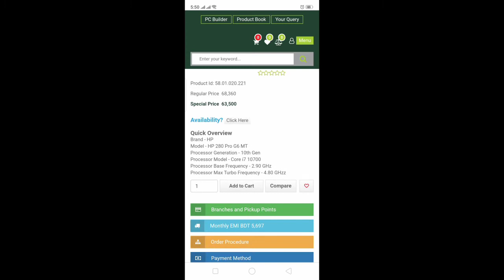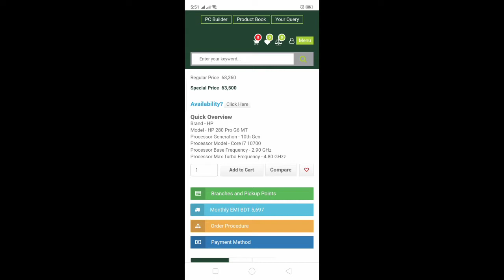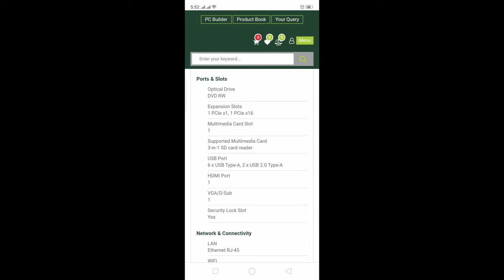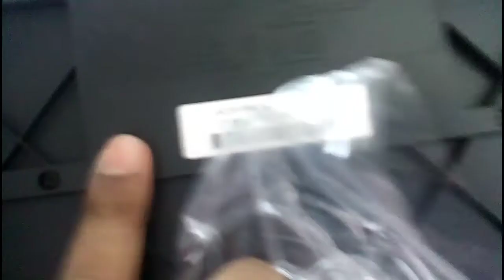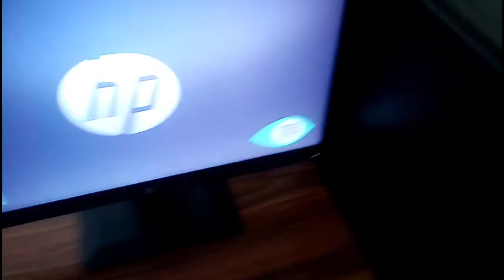hp 280 G6 MT Core i5 10 Gen PC Review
hp 290pcreview